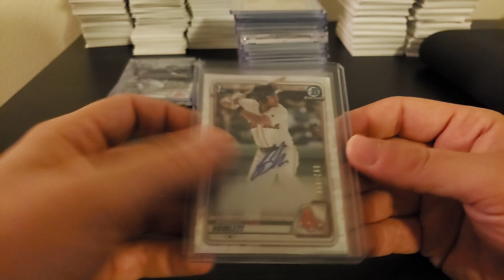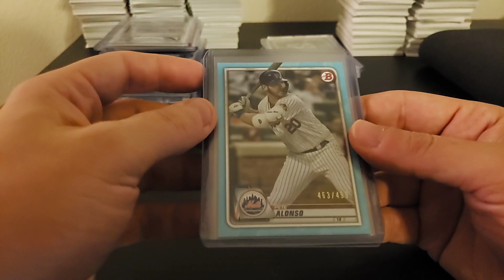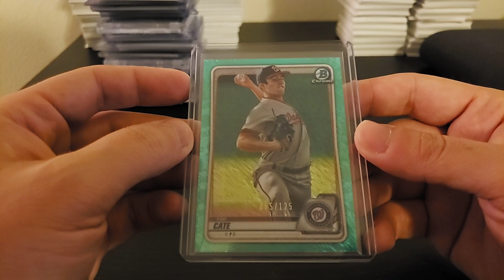2020 Bowman 6 Box Break Recap 6/3/2020